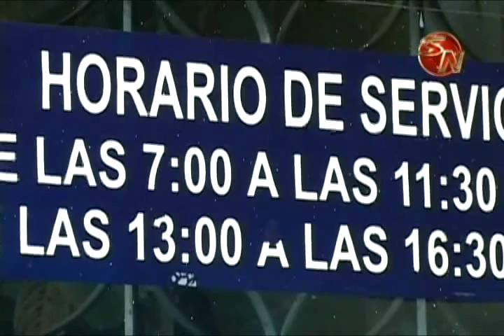MINISTERIO PUBLICO APELARA